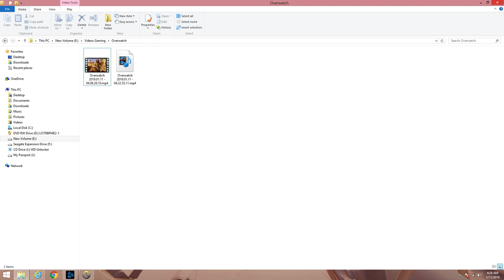Overwatch - 2 One Trick to Top 500